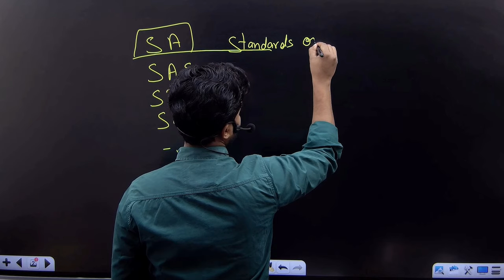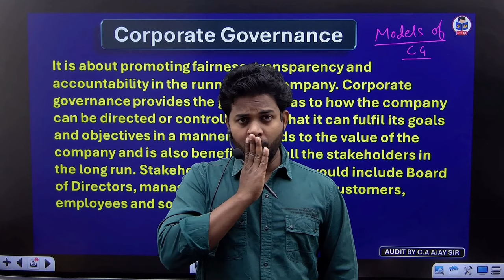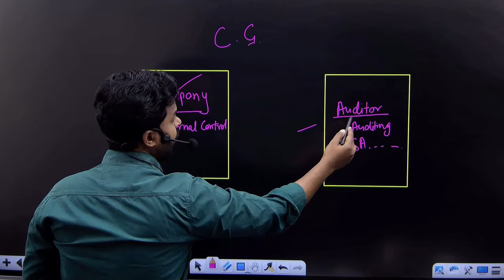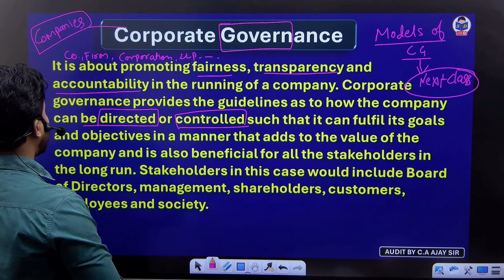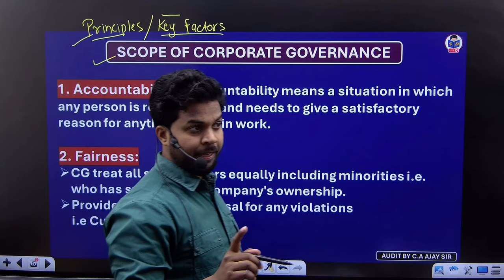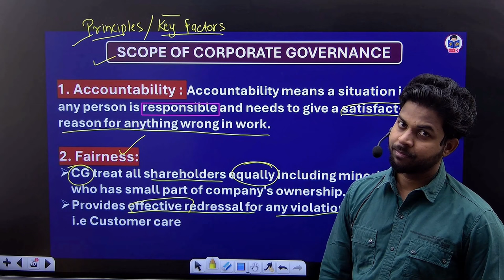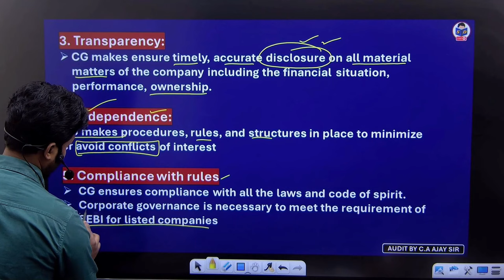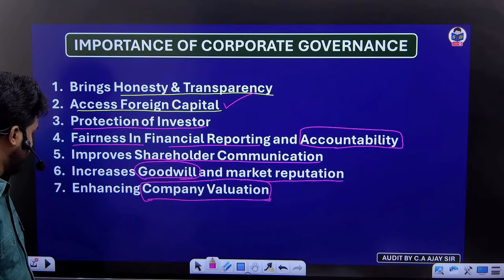Corporate Governance | Meaning, Scope and Importance | auditing and corporate governance | part 1